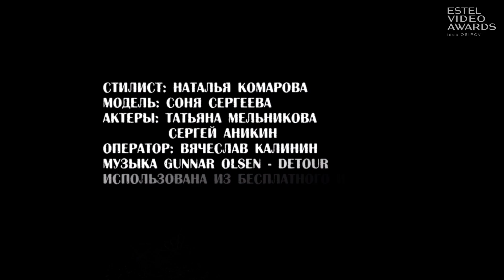Комарова Наталья. Слушай свое сердце. г. ст. Вёшенская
Лишь сердце правду говорит
А разум только ей вредит.
Прислушайся! Поверь в себя!
И новый мир откроешь ты любя...